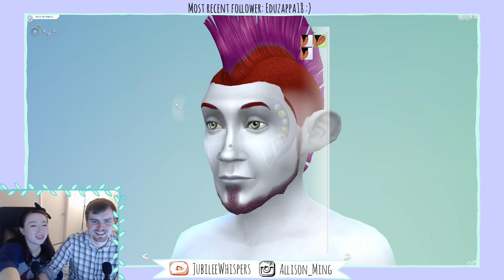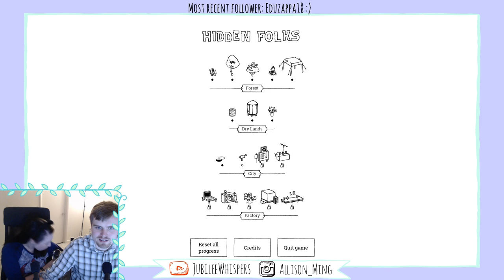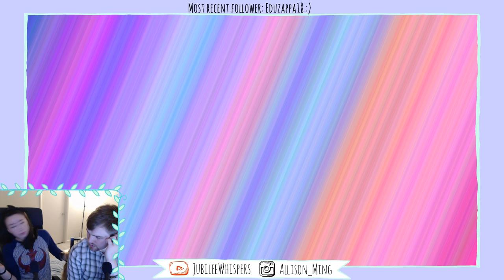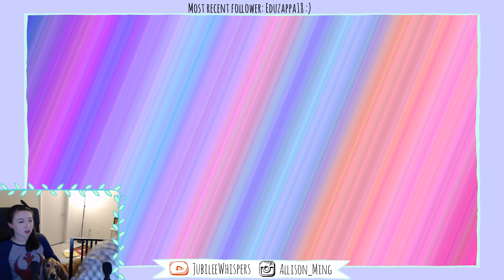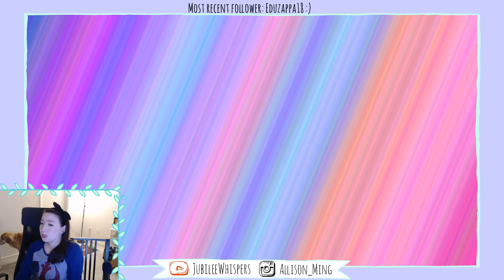Live ASMR | Robert and Allison special stream!